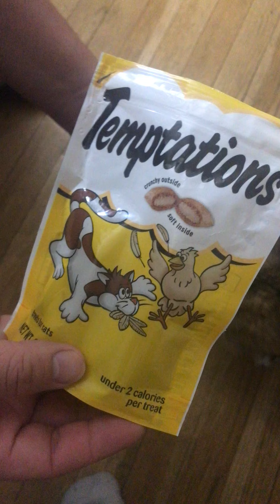May 2, 2023